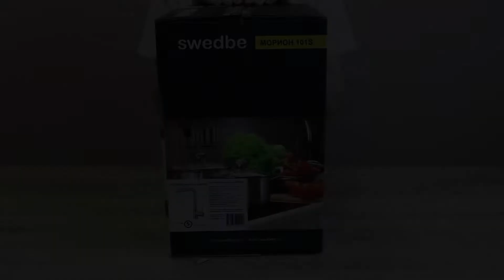Распаковка смесителя для кухни 2в1 с фильтром Аквафор Морион Swedbe Selene Plus арт.K8540M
В комплект входит: Фильтр Аквафор Морион, смеситель для кухни с каналом для подключения фильтра. Смеситель изготовлен полностью из пищевой нержавеющей стали (SUS304). Излив с поворотом 360 градусов. Керамический картридж Sedal. Гибкая подводка SoftPEX. Фильтр делает воду безопасной для взрослых и детей. Защитит от бактерий и паразитов: можно пить воду без кипячения.

K8540M Swedbe Selene Plus Смеситель для кухни с каналом для фильтрованной воды в комплекте с фильтром Аквафор Морион